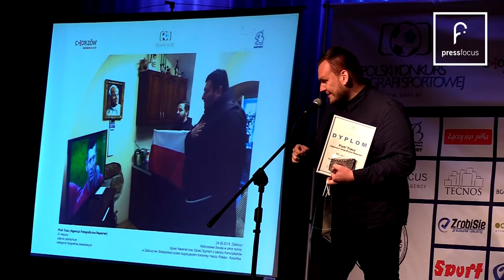Polski Konkurs Fotografii Sportowej 2018 - Piotr Tracz